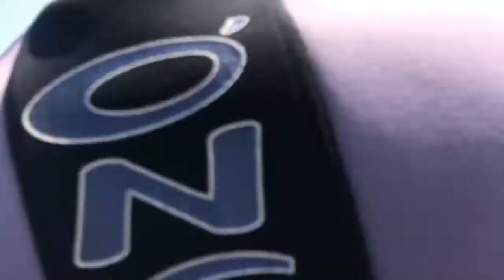Day in the life at the lake!!!